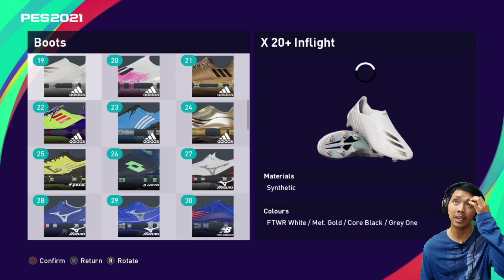Tutorial cara membuat Joko Susilo di PES 2021. Create Player PES 2021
Create player kali ini aku akan membuat Joko Susilo, seperti apa?  Yuk langsung tonton video nya ya..

Jadwal Upload:
- PES 2021 Blackburn Rovers: selasa - sabtu, jam 19:00/20:00 WIB
- FIFA 23 Garuda Grimsby: selasa - sabtu, jam 16:00/17:00 WIB
- Create Players: minggu dan senin, jam 16:00 WIB
- Random content (create player/YT Shorts/game lain): minggu dan senin, jam 19:00/20:00 WIB (tidak selalu upload)